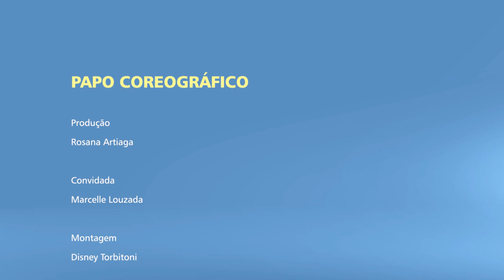Papo Coreográfico - Marcelle Louzada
Marcelle Louzada é mãe, psicóloga, artista do corpo e pesquisadora das artes. Doutora em educação desenvolve pesquisa com/sobre infâncias em um diálogo com as artes. Artista-educadora do programa de iniciação artística para a primeira infância PIAPI, da Secretaria Municipal de Cultura de São Paulo, psicóloga mediadora das rodas de conversa entre mães do coletivo segurando as pontas, desenvolve espetáculo solo chamado "radioteta", misturando questões da arte e da vida, da rotina doméstica e da profissão, em um grito político que quer dar voz às mães-artistas brasileiras.